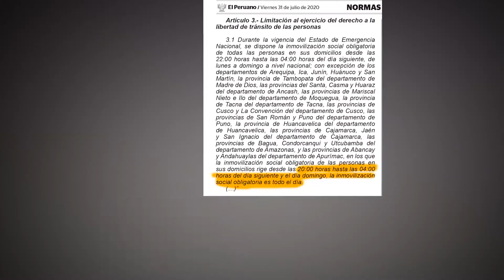PROVINCIAS DE ABANCAY Y ANDAHUAYLAS ENTRARÁN EN CUARENTENA FOCALIZADA DEL 01 AL 31 DE AGOSTO